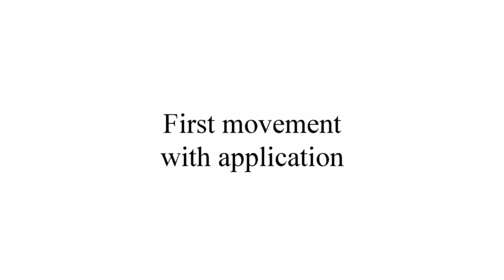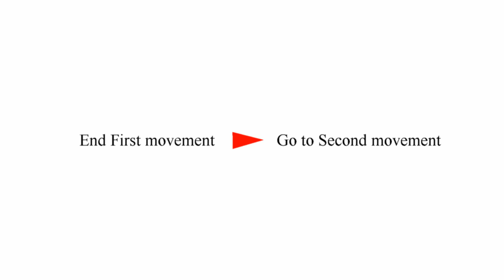karambit basic program 1 movement 1 movie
La Serie di video Tecnici dove mostriamo le basi del maneggio e del combattimento con il KARAMBIT - SFI Asian Martial Art System.

VOLUME 1.

Nei video mostriamo 8 movimenti eseguiti a vuoto, in coppia, su attacco dell'avversario e su attacco dell'avversario in dinamica.

L'ultima sezione del video tecnico è dedicata hai DRILL, esercizi specifici  per sviluppare la Sensibilità a contatto con l'avversario ( HUBAD - HUBAD ), mostro come eseguire i movimenti partendo dal tuo braccio a contatto con l'avversario.

Tutti i video si sviluppano in maniera logica e intuitiva, capibile in tutte le lingue - livello tecnico - BASIC - MEDIUM.

17 VIDEO TOTALI - 78 MINUTI TOTALI

PROGRAMMA

Movimenti basici per intercettare e controllare l'attacco dell'avversario - Eseguiti a vuoto da solo
 Esercizi di preparazione per l'applicazione in coppia
Applicazione dei movimenti su attacco dell'avversario

HUBAD / HUBAD - Esercizi di sensibilità a contatto con applicazione degli 8 movimenti.